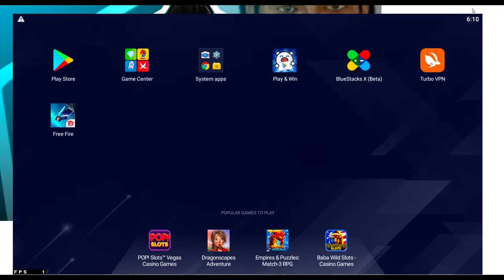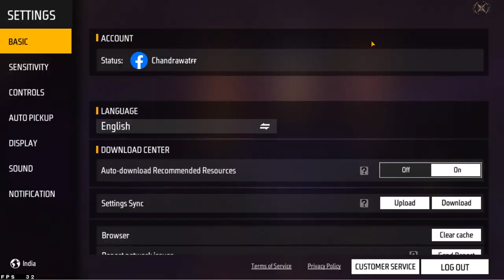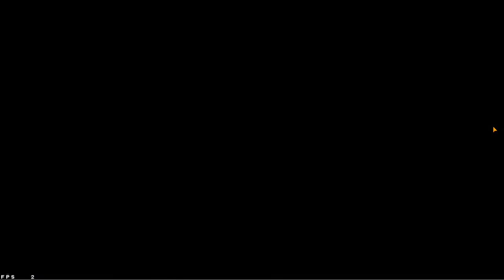NEW SEASON CSR 16 😎 HARDEST RANK PUSHING 🥵 FOR TOP 1 GRANDMASTER 😎 👽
Welcome To Our Stream .

Pc Setup :-

Monitor - Samsang Odyssey 24 inch
Headset - Redgear Cloak Wired RGB

🖐️ Tags Ignore 🖐️

 Ненужные теги: xxxtentacion, empire, rap, bad vibes forever / empire, hip hop & rap, xxx, look at me, lil pump, music, bad vibes forever, sad, sad!, juice wrld, members only, hope, music video, 2017, hip-hop, the, ski mask the slump god, エックスエックスエックステンタシオン, revenge, ?, llj, jmp, hip hop, jocelyn flores, wishing well, ski mask, tentacion, икстентасион, xxxtentacion tribute, pop, lil wayne, live, wifisfuneral, official, rip, jahseh onfroy, yung bratz, 2019, trap, jahseh, jesus honcho - infatuated (official music video), emotional rap, yung bratz xxxtentaction, elevator, yung bratz xxxtentacion, elevator xxxtentacion, yung bratz lyrics, xxxtentacion songs, infatuated, xxxtentacion yung bratz, yung bratz artist, arms around you song, arms around you, sway lee, arms around you tribute, rap music, pop music, proudcatowner, xxx tentacion, hip hop music, armaroundyou, armsaroundyou, yung bratz rap, yung bratz song, elevator audio only, yung bratz audio only, yung bratz new song, lilpump, swaelee, maluma, pump, xxxtentacion original, miami, новая песня, альбом, новый альбом, cover, клип, плагиат, rauf faik я люблю тебя, rauf faik альбом, рауф и фаик плагиат, украли песню, кавер, рауф и фаик детство, rapper, murder, cbs 4 news evening, infinite militia, rauf faik, рауф и фаик,ik - детство, детство, рауф фаик, rauf faik из за тебя, байт, xxxtentacion live, concert, rolling loud, 88rising, tour, denzel c..., save me (audio), eminem rip donald trump, eminem diss donald trump, втренде, новый клип, украли у тентасьона, тентасьон, rauf faik плагиат альбома, naruto vs sasuke, naruto, amv, save me, xxxtentacion - save me (lxry remix), 1 hour, 1hour, loop, xxxtentacion - save me, lil peep, hand, react to xxxtentacion death, react to xxxtentacion, rappers react, xxxtentacion killed, react to xxxtentacion dead, club, helping, pompano, cinema, hour, one, joey bada$$, the remedy for a broken heart, heart, broken, ジョーイ・バッドアス, infinity (888), legend's never die, legends never die, インフィニティ (888), for, remedy, download, mp3, listen, seamless, video, replay, beats, beat, long, xxxtentacion dead, rip xxxtentacion, tyga, xxxtentaicon fight, xxxtentacion leak, xxxtentacion leaked, 6ix9ine, justin bieber, 6ix9ine xxxtentacion trollz, 6ix9ine xxxtentacion, 6ix9ine trollz, xxxtentacion unre leased, xxxtentacion 2020, ricch, roddy, roddy ricch, ieatpussy, the box, box, xxxtentacion alive, roddy ricch the box, xxxtentacion roddy ricch, trollz 6ix9ine, justin bieber la bomba, look at me bass boosted, look at me clean, look at me instrumental, look at me now, look at me juice wrld, look at me 1 hour, look at me carrie underwood, look at me now clean, look at me now chris brown, look at me i put a face on wow, look at me now lyrics, sauce!, sauce, onfroy, xxxtentacion if was back, members only vol 4, xxxtentacion look at me, look at me xxtxtentacion official lyrics, xxxtentacion bmw i8, xxxtentacion bmw, ihaterappers, lore, song, soundcloud, new, lit, dont cry lil wayne, don't cry, xxtenations, dont cry, lil wayne don't cry, fire, hot, реакция на смерть xxxtentacion, official audio, xxxtentacion - look at me! (audio), hanging, звезды о xxxtentacion, гибель xxxtentacion, r&b, xxxtentacion - everybody dies in their nightmares (audio), everybody dies in their nightmares (audio), lil wayne 2019, xxtentacion, xxtentacion - bad! (official music video), mumble, extended , xxxtentacion 17, xxxtentacion - xxtentacion - bad! (official music video), bad!, skins album, skins, bad, xxxtentacion ?, hope xxxtentacion, nle choppa, dababy, blueface, don't cry lil wayne, flex, emo, xxxtentacion hope, chill, emotional, riot, official video, yung dagger dick, moonlight official video, moonlight xxxtentacion, xxxtentacion moonlight, репэр, батл, рэп-культура, канье уэст, убийств)ayne 2019, xxtentacion, xxtentacion - bad! (official music video) dababy, blueface, don't cry lil wayne, flex, emo, xxxtentacion hope, chill, emotional, riot, official video, yung dagger dick, moonlight official video, moonlight xxxtentacion, xxxtentacion moonlight, репэр, батл, рэп-культура, канье уэст,убийств)ayne 2019, xxtentacion, xxtentacion - b dababy, blueface, don't cry lil wayne, flex, emo, xxxtentacion hope, chill, emotional, riot, cial video, moonlight xxxtentacion, xxxtentacion moonligра, кань.